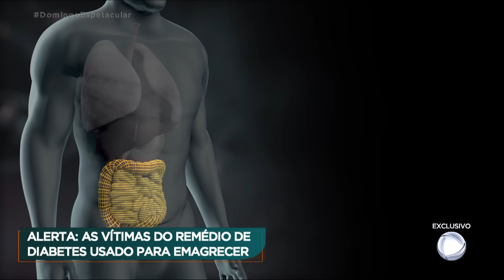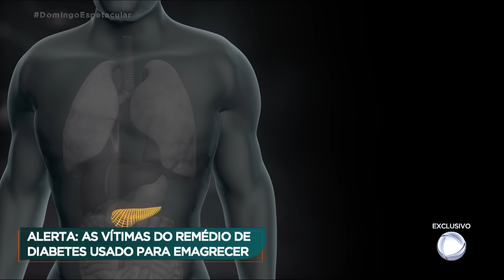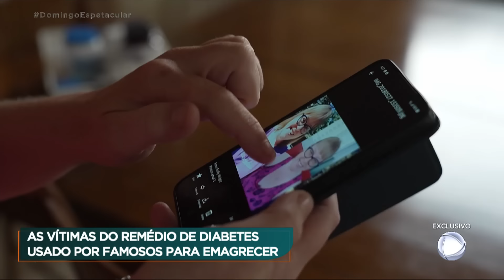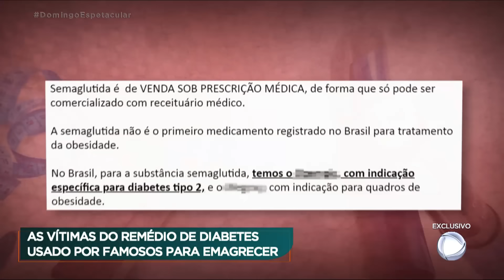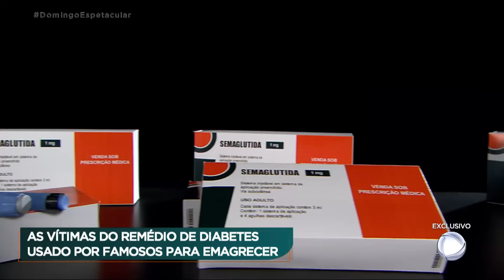Alerta: veja relatos de vítimas do remédio de diabetes usado por famosos para emagrecer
Denúncia exclusiva: o remédio para diabetes, que virou moda por ser usado por famosos que querem emagrecer, pode provocar problemas à saúde. Alguns pacientes relatam de fortes náuseas até flacidez no rosto. A câmera escondida do Domingo Espetacular visitou farmácias em São Paulo e todas vendem esse medicamento sem a receita médica obrigatória.